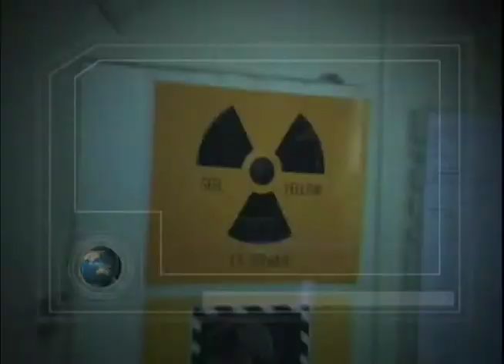In Future - Trailer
One from the archive... but more than ever UP TO DATE